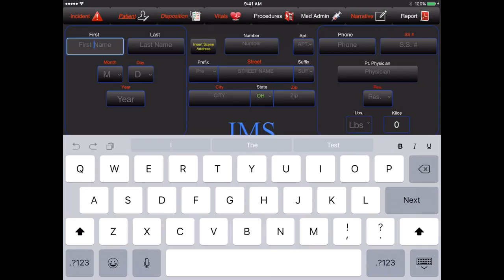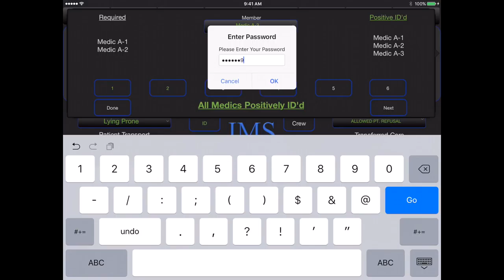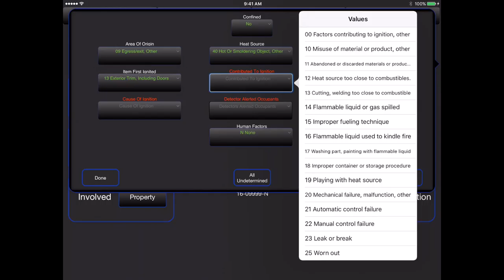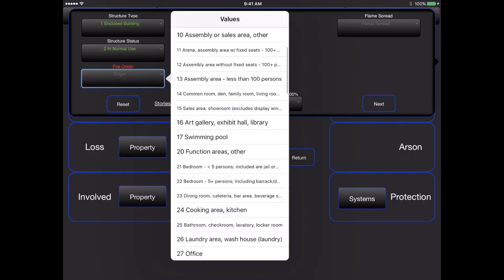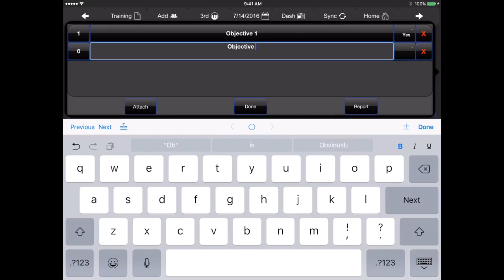IMS Silent Demo